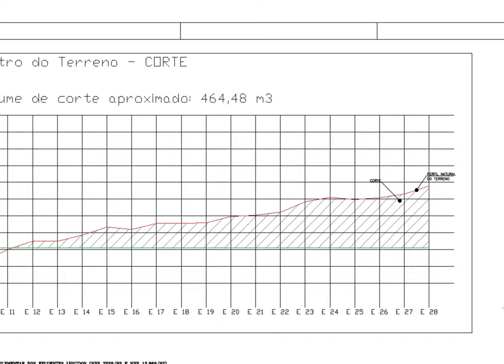PROJETO CASA SOBRADO MODELO ARQUITETÔNICO PARA PROJETO ESTRUTURAL EBERICK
Modelo de projeto de arquitetura, O que tem dentro de um projeto de arquitetura, como fazer, modelo completo, todos os itens de acordo com a legislação da cidade. Projeto desenvolvida pela Empresa Barsotine Engenharia Localizada em São Paulo  Eng. Henrique Barsotine. projeto com direitos autorais não podendo ser reutilizado para fins de venda e construção, a utilização é para aprendizado aos profissionais da área de Engenharia e Arquitetura.